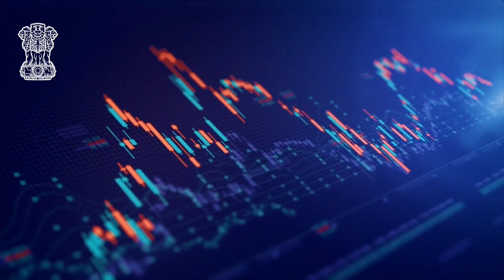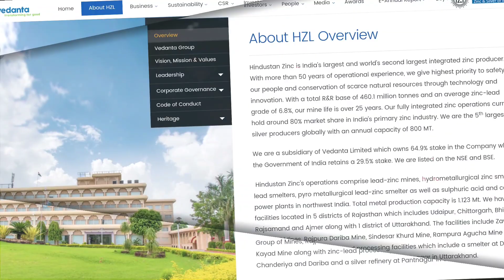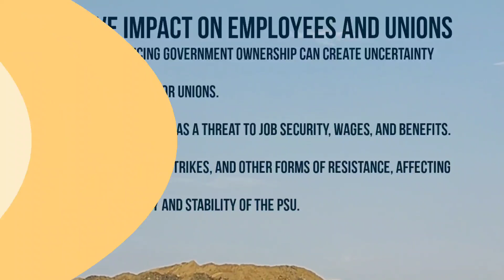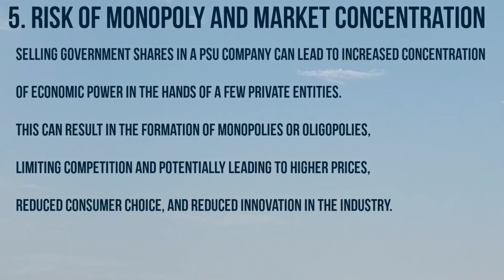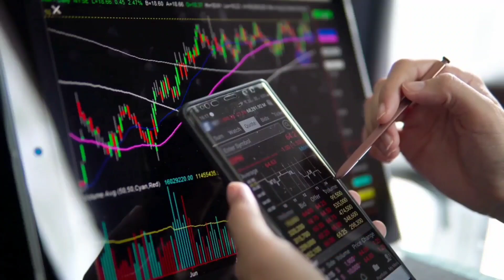कोल इंडिया अपने शेयर बेच रही है - Drawbacks of Selling Government Shares of PSU Companies-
🔥 Welcome to Mining Technical! 🔥

The Disadvantages of Selling Government Shares in PSU Companies

Explore the potential drawbacks of selling government shares in Public Sector Undertaking (PSU) companies. In this video, we delve into the consequences of privatization or reducing government ownership in PSU companies. From loss of control and job losses to adverse effects on public interest and regional development, discover the various challenges associated with this process. Join us to gain a comprehensive understanding of the potential pitfalls and implications of selling government shares in PSU companies.

Looking to excel in the world of mining? Want to crack the SECL & BCCL exams in 2023? We've got you covered with our exclusive "TARGET SECL & BCCL 2023" course, now available on our app!

🎯 Course Overview:
Our comprehensive course is based on the OM MS curriculum, ensuring that you receive top-notch preparation for the exams. Packed with valuable content and expert guidance, this course is designed to propel you towards success.

💰 Course Price:
Get unlimited access to the course for an unbeatable price of only 2499/- for a duration of 3 months.

🔔 Don't miss out on any important announcements! Join us on Telegram to stay in the loop:

📚 Whether you're a mining enthusiast, a student, or a professional, Mining Technical is your ultimate destination for all things mining. Join us now and unlock your true potential!

Privatization of PSU companies
Disadvantages of selling government shares
Market concentration and monopolies
Reduced competition and higher prices
Limited consumer choice and innovation
Loss of revenue and dividends
Impact on regional development
Evaluating privatization outcomes
Government shares in public sector companies
Potential effects of privatization